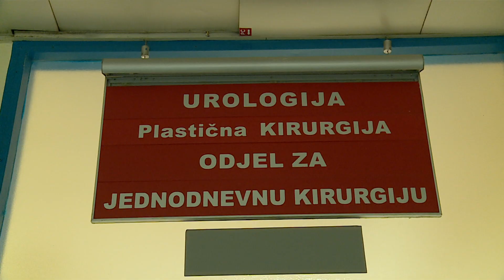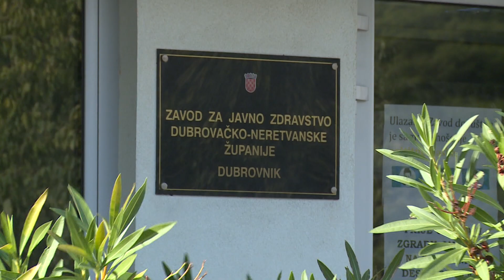Dozvoljene posjete u OB Dubrovnik